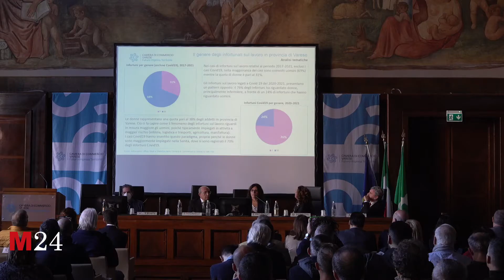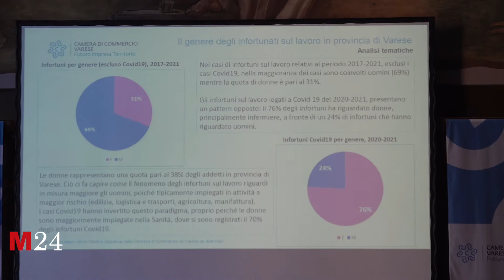Varese, una rete contro gli infortuni sul lavoro